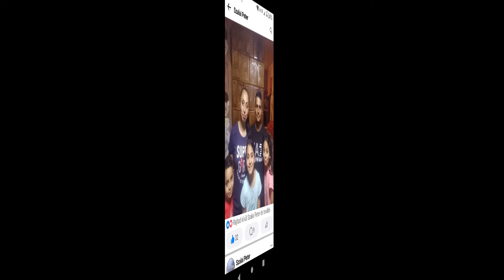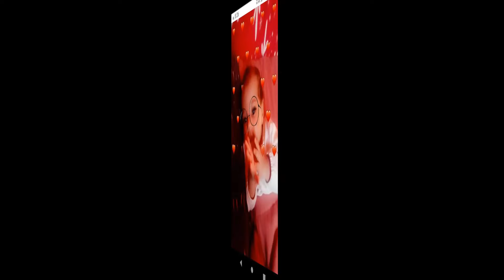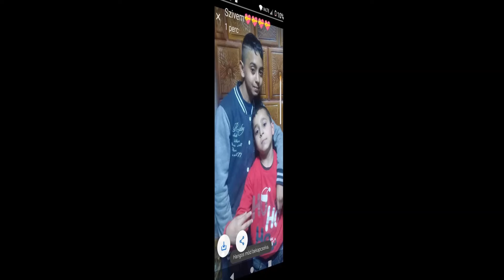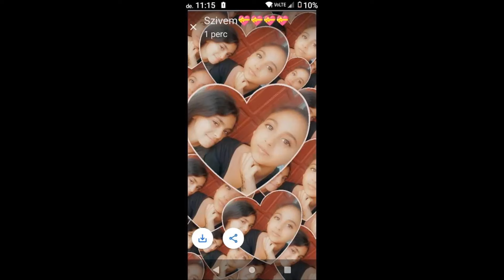Tuzséri Fiuk és Attila 2024 Petinek 35. Szülinapjára és Petikének 13. Szülinapjára Nyircsahojba